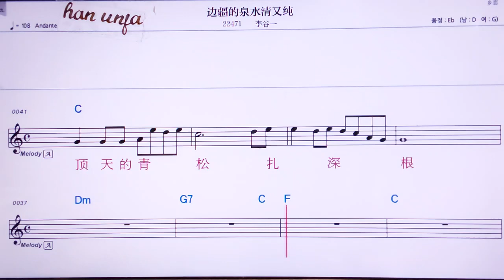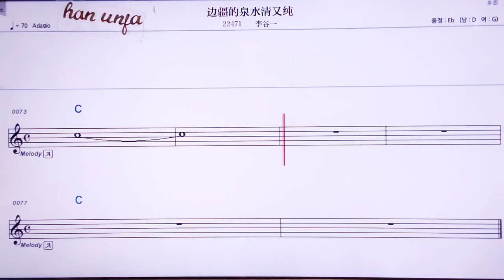💖샤오이앤즈/ 👍MR,노래방, 가라오케, 악보, 코드, 가사 ,Karaoke,반주